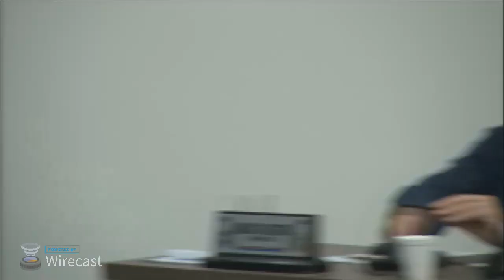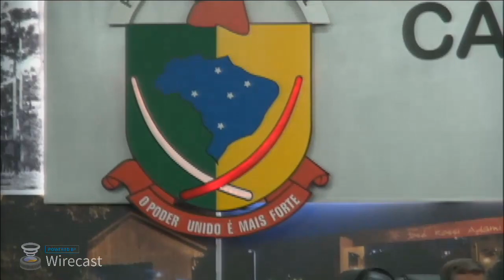47ª Sessão Ordinária da 1ª Sessão Legislativa da 18ª Legislatura